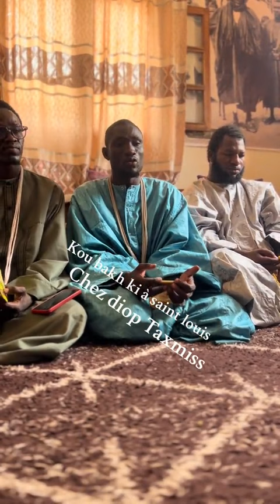WOLOFAL BOROM TOUBA PAR SERIGNE MOUSTAPHA NIANG KOUL